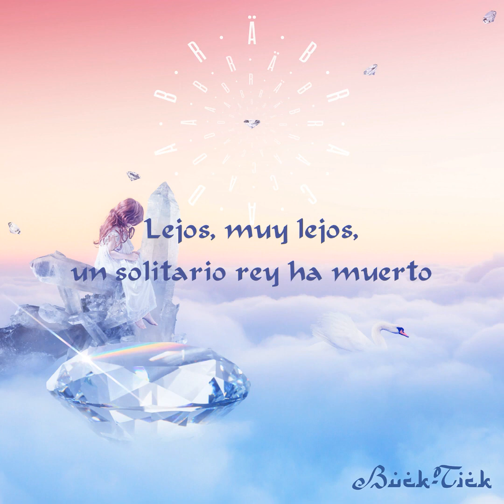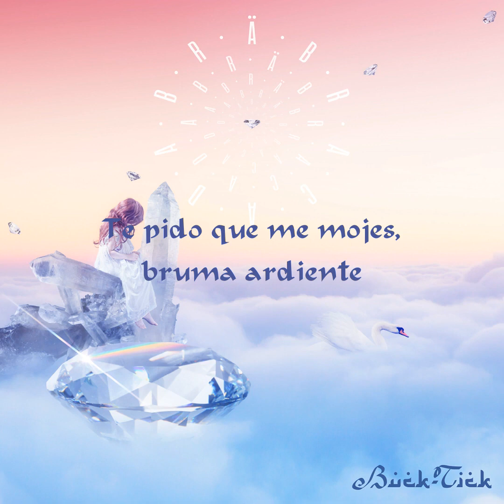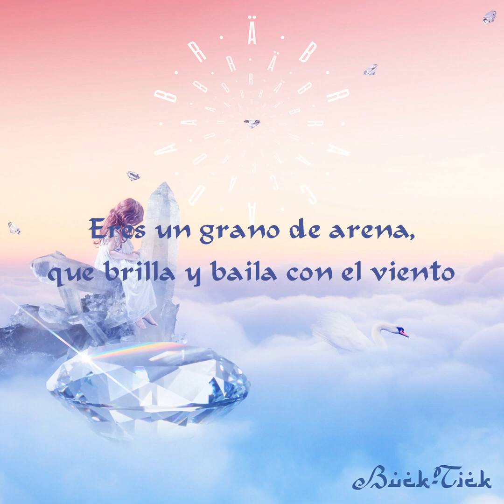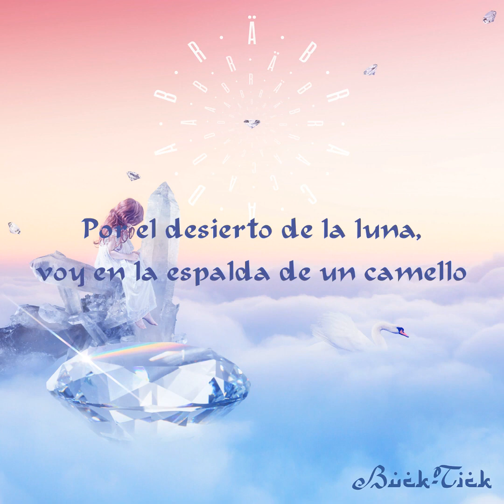BUCK-TICK - Tsuki no Sabaku Sub. Español